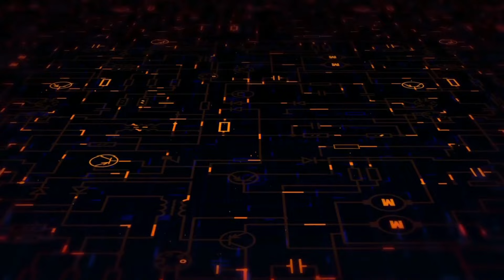HACE 1 MINUTO: El Telescopio James Webb Detecta Una Civilización Avanzada y Poderosa En Esta Galaxia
En una de sus búsquedas por el vasto universo, el Telescopio James Webb ha sorprendido a la NASA con uno de los casos más extraños registrados hasta la fecha. Y es que, en base a las últimas imágenes que nos ha proporcionado el Telescopio James Webb, parece ser que el James Webb acaba de detectar una civilización avanzada en una galaxia. ¿De qué tipo de civilización avanzada se trata? ¿Habrá descubierto vida en otros exoplanetas? Quédate con nosotros para descubrir este increíble hallazgo por aparte del Telescopio James Webb.